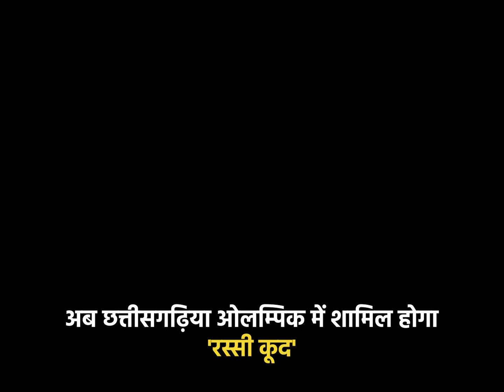Chhattisgarhiya Olympic | Skipping Rope | Cm Bhupesh Baghel | Hamar Bhupesh Kakka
अब छत्तीसगढ़िया ओलिम्पिक में शामिल होगा 'रस्सी कूद'